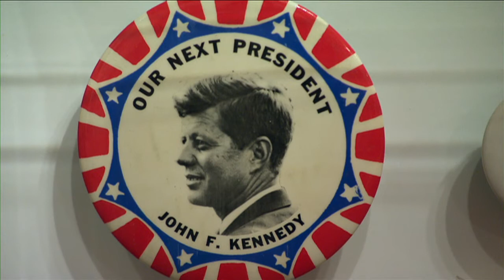صور غير معروفة لجون كينيدي تعرض في واشنطن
يصادف هذا العام الذكرى الخمسين لاغتيال جون كينيدي. ويقدم متحف "نيوزيوم" في واشنطن معرض صور للرئيس الاميركي الراحل الذي اغتيل في الثاني و العشرين من تشرين الثاني نوفمبر من العام 1963. تقرير مسجل. اتيان طربيه